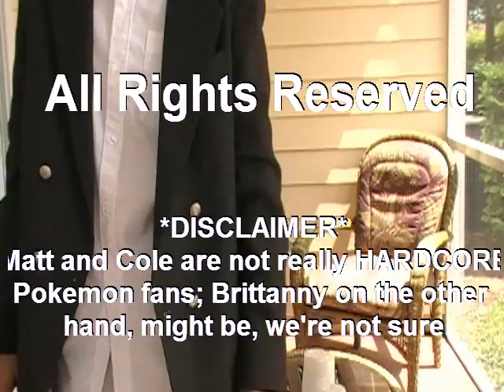RadiCOLEnsumMatt LIVE 1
In a world where RadiCOLEnsumMatt studios has no more ideas, a new one is born. (And it has Matt's eyes!)
Well this is, if you will, the best talk show in the history of Thursday afternoons. Watch and be amazed as we talk about everything from our latest attempts at a movie to how we may or may not like Pokemon.

*Individual results may vary. RadiCOLEnsumMatt studios is not responsible for any permanent damage we may or may not cause you.